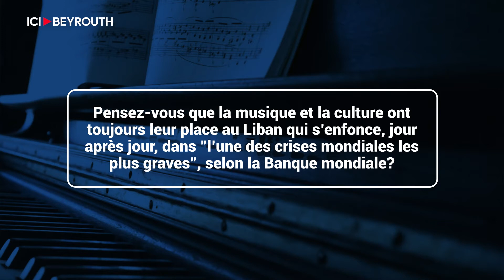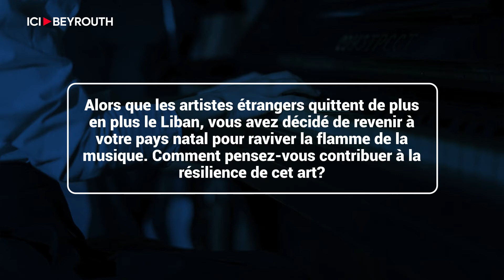El-Bacha ravive la flamme de la musique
«Je salue cette initiative extraordinaire, particulièrement pour notre pays qui souffre le martyre; je vous rends grâce, à vous qui y vivait, de tenir bon et de venir écouter de la musique qui, quelque part, est un moment de paradis», a déclaré Abdel Rahman el-Bacha dans son mot d’ouverture. Retrouvez l’intégralité de l’entretien exclusif d’Abdel Rahman el-Bacha, accordé à Ici Beyrouth, dans la vidéo annexe.
Par: Alain E. Andrea